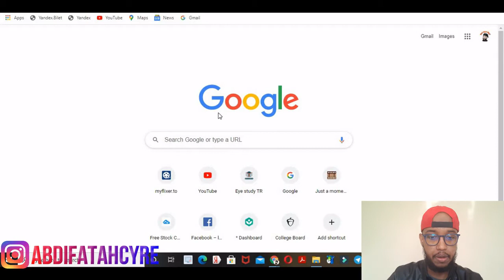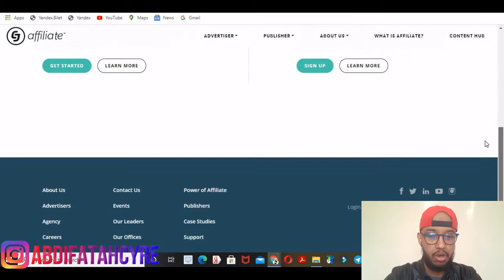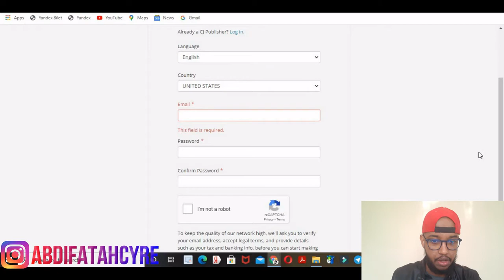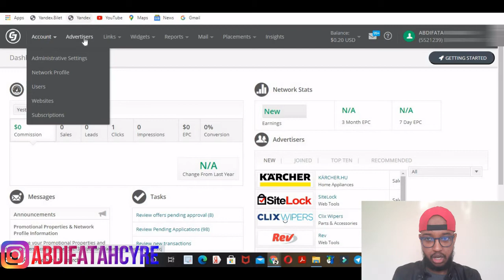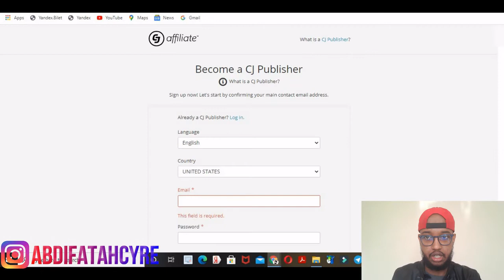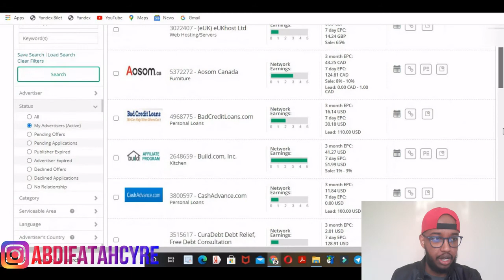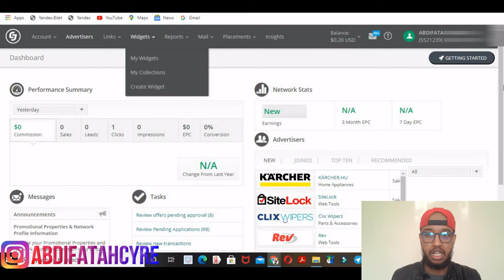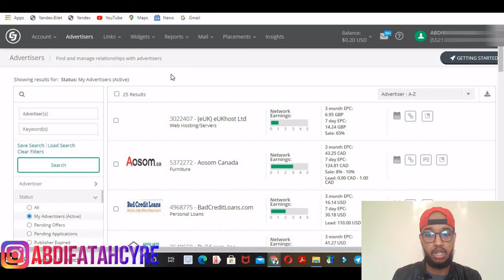FIKIR SHAQO HADA QABAN KARTID 2021 PT-3 | ABDIFATAHCYRE | LACAG | REACTION